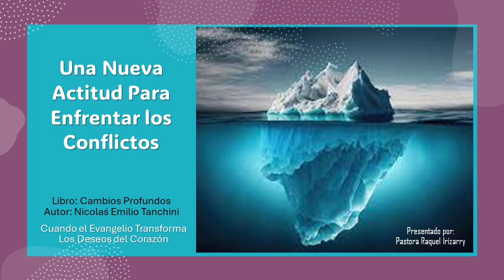Una Nueva Actitud para Enfrentar Conflictos - Pastora Raquel Irizarry